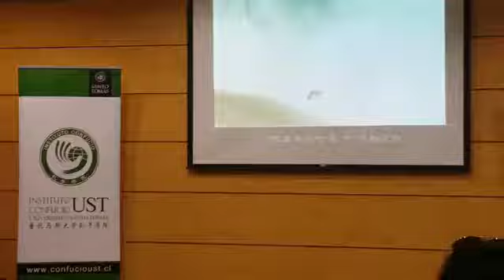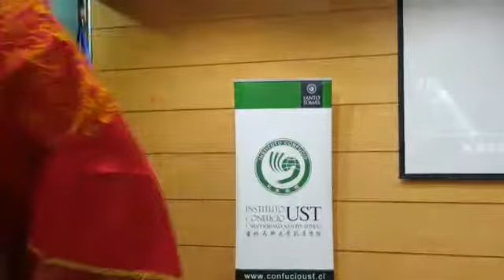Fiesta del Medio Otoño 2017 Instituto Confucio UST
Como cada año el Instituto Confucio UST celebró la festividad tradicional del Medio Otoño. En la oportunidad, los asistentes disfrutaron de cuenta cuentos, desfile de trajes chinos y pudieron degustar los típicos Yue Bin o pasteles de luna.